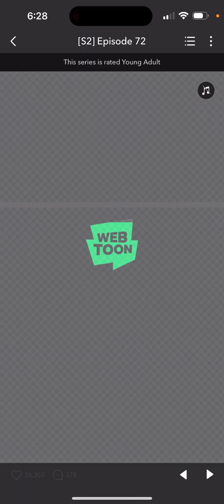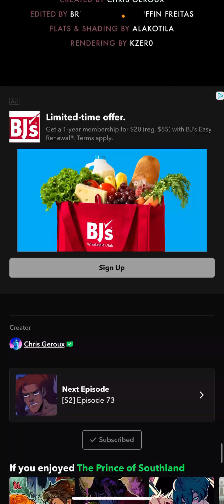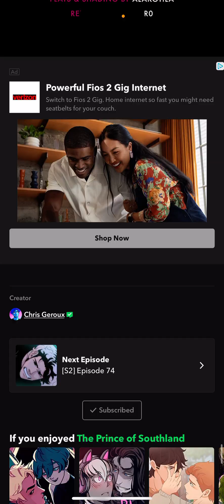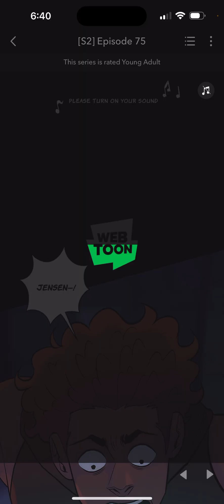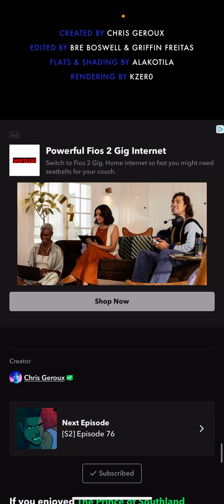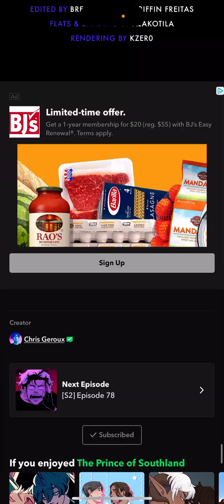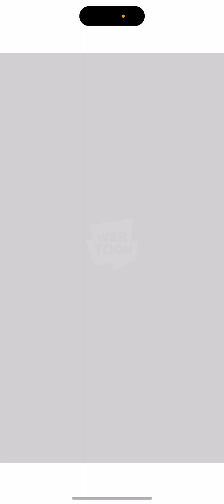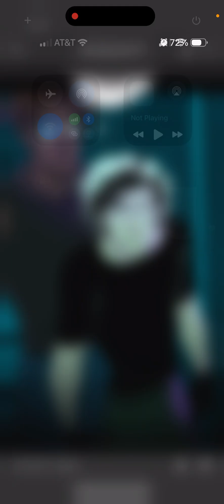Prince of Southland Part 8